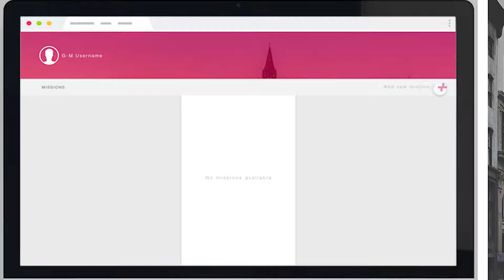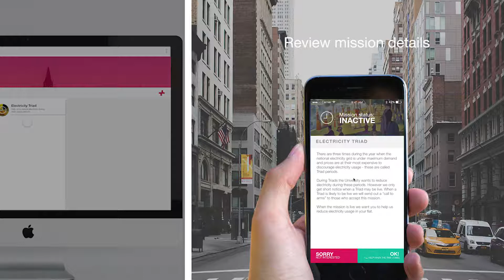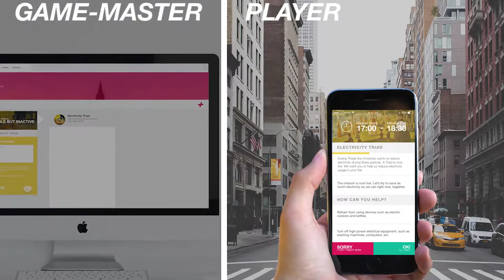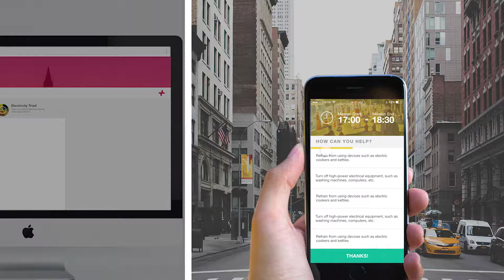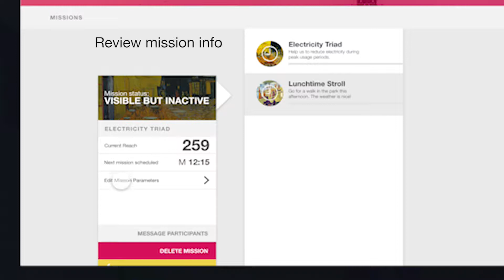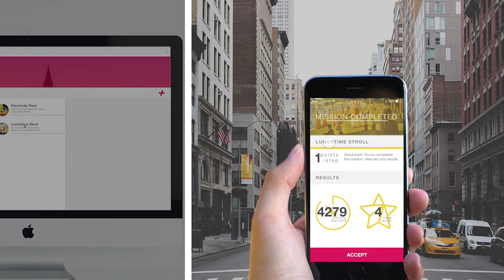Mission Engine UI (Demo)